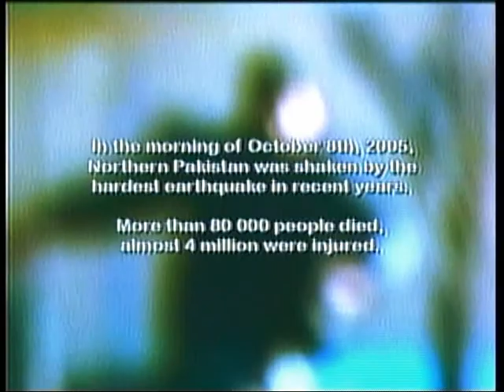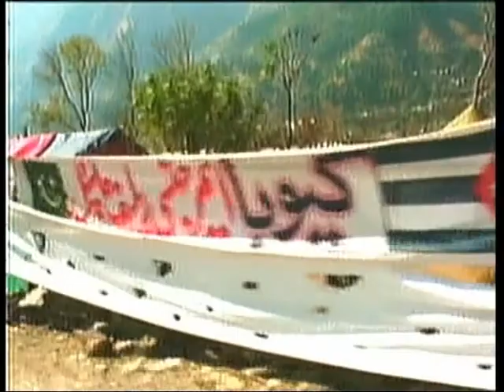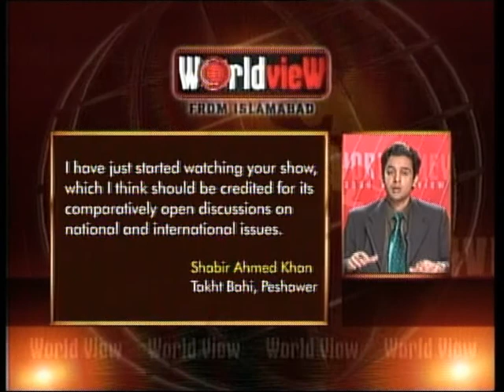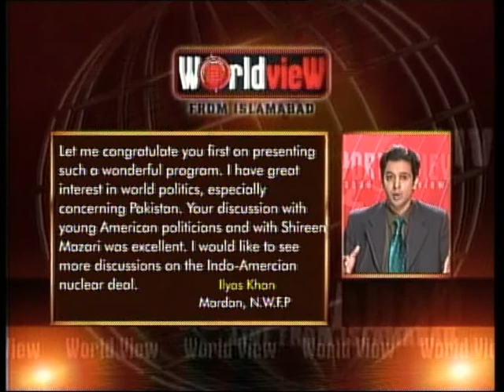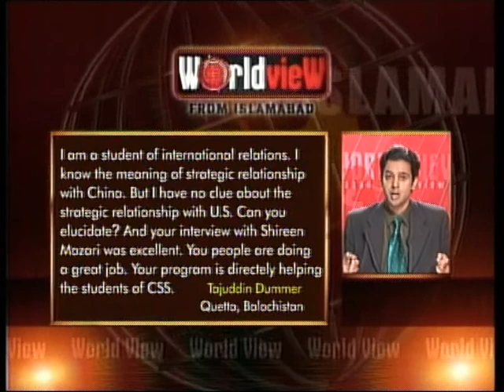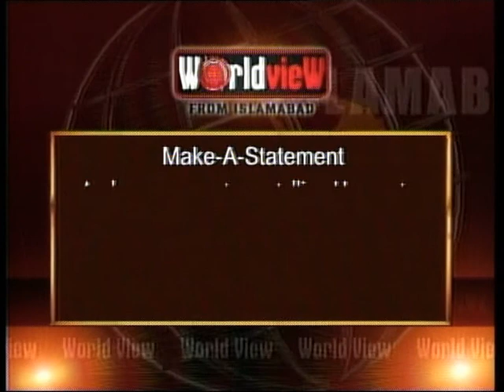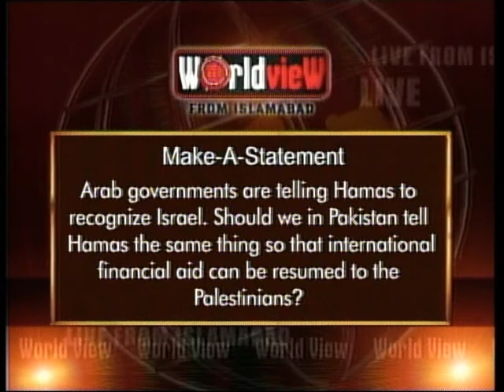Hu Jintao's First US Visit. Pakistan-Cuba Relations - April 2006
In this episode of Pakistan's top foreign policy talk show, Worldview From Islamabad, hosted by journalist Ahmed Quraishi on state-run PTV, two top officials from Cuba and China were in focus.

Cuba's well-known diplomat Ivan Mora Godoy, who was close to former President Fidel Castro, joined Ahmed Quraishi in this April 21, 2006, episode of PTV's top-notch talk show. Castro dispatched Godoy and hundreds of paramedics to Pakistan after the devastating 2005 Kashmir earthquake. [Godoy passed away in May 2020. At the time, he was supervising a team of diplomats overseeing the end of Colombia's guerrilla war].

Also in this episode, Quraishi covered the first visit by Chinese President Hu Jintao to the United States. Professor Zhou Rong in Islamabad was a guest in the studio. He was the Chief Correspondent of the Guangming Daily in Pakistan, before moving in 2014 to Tehran, Iran.